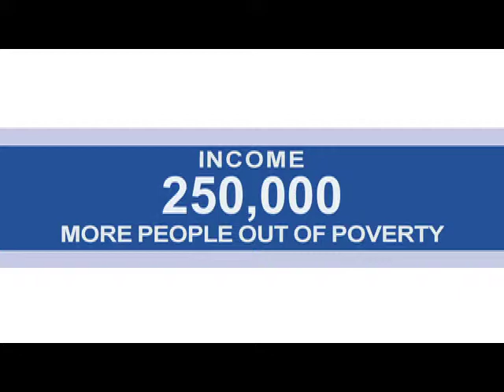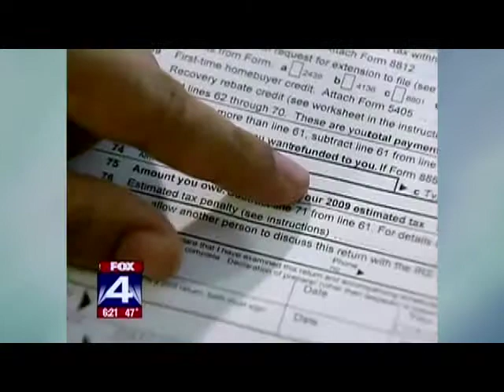Create a Brighter Future for North Texas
Want to make long-lasting improvements in the lives of people in Dallas, Collin, Rockwall and southern Denton counties? Lend your support to United Way of Metropolitan Dallas. When you LIVE UNITED, you join with your neighbors to address the pressing Education, Income and Health concerns in our community.